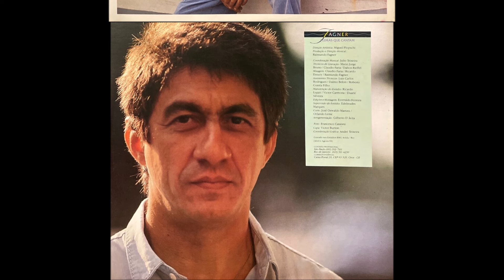FAGNER - MEU PRIMEIRO AMOR (PARTICIPAÇÃO: JOANNA) - (1991)